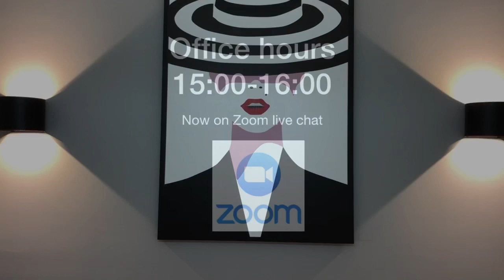11.Confucius says ZOOM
COVID-19 hit China and we all went into quarantine. e-Learning is hard for the kids. It takes a lot of motivation, and obviously being worried, scared (and BORED!), can make it hard to focus. Luckily Confucius is here with a daily message to keep up morale.